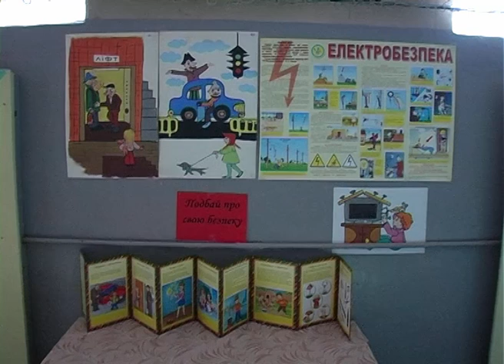Вінниця: у загальноосвітній школі №22 відбувся День цивільного захисту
23 квітня у загальноосвітній школі №22 м. Вінниця до учнів завітали рятувальники державної пожежно-рятувальної частини №2. За сигналом «Евакуація» педколектив організовано та оперативно вивів учнів на майданчик перед школою. Присутнім було запропоновано ознайомитися з оснащенням бойового автомобіля, екіпіровкою бійців служби «101» тощо. Окрім того, протягом дня з школярами фахівці методично-навчального центра проводили практично-навчальні зайняття, де учні демонстрували навички надання допомоги потерпілим, вміння одягати протигази та спецодяг і навіть прокладати рукавну лінію від пожежної автоцистерни.
А найзахопливішим заняттям для школярів стало відтворення подій евакуації людини з багатоповерхівки та ліквідація умовного загорання. Під час проведення Дня цивільного захисту на кожному етапі суддями фіксувалися усі результати учнів у виконанні тих чи інших завдань. Насамкінець найкращі та найвправніші з дітей від адміністрації навчального закладу отримали подяки та грамоти.

УДСНС України
у Вінницькій області